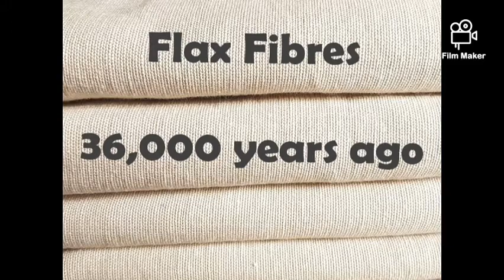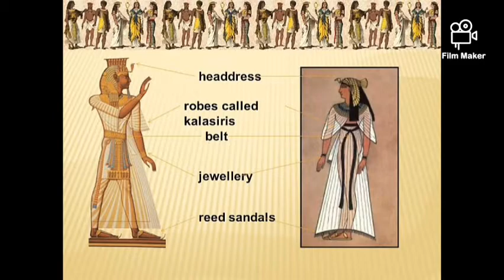The History of Clothes